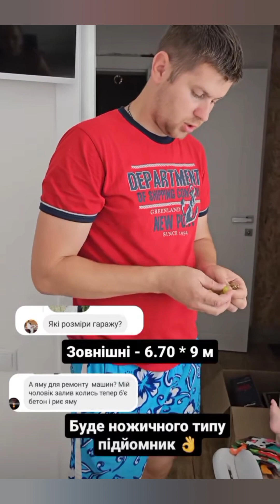Я виріс і змужнів. Плановий огляд. VLOG:22.08.23